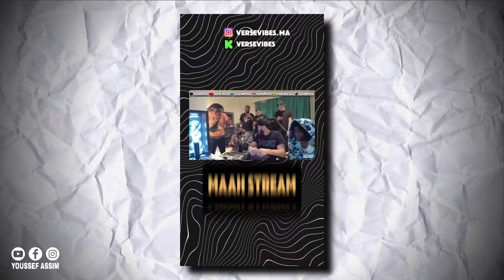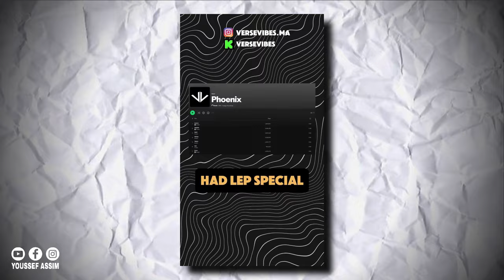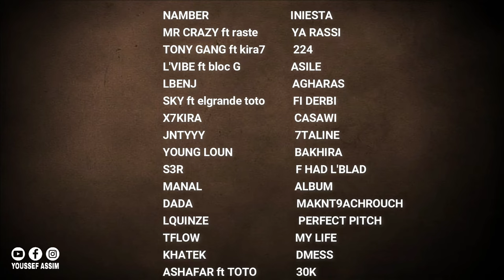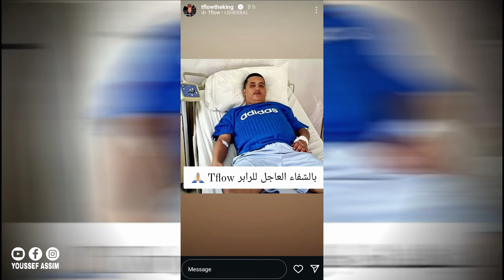حقيقة كل مايقع في الراب المغربي و العالمي. | PUFF DIDDY - 7TOUN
في الفترة الأخيرة، واجه شون "ديدي" كومبس مجموعة من الاتهامات الخطيرة والمتنوعة. تتعلق هذه القضايا بالاعتداءات الجنسية، حيث ظهرت دعاوى قانونية متعددة ضده، تشمل اتهامات من بالغين وقُصر. بعض هذه الاتهامات ترتبط بأحداث وقعت في التسعينيات، حيث يزعم المدّعون أن كومبس كان متورطًا في إساءة جنسية خلال حفلات وتجمعات خاصة في نيويورك ولوس أنجلوس. إحدى القضايا المثيرة تتعلق بادعاء من محامي يمثل مجموعة كبيرة من الضحايا أن كومبس اعتدى جنسيًا على صبي يبلغ من العمر 9 سنوات خلال تجربة أداء وهمية في استوديو تابع لشركته "Bad Boy Records"​(
Advocate.com

بالإضافة إلى ذلك، يواجه كومبس دعاوى تتعلق بتنظيم حفلات وصفت بأنها "حفلات شبكات الاتجار بالجنس"، حيث يزعم أن بعض ضحاياه كانوا مخدرين وتم الاعتداء عليهم خلال هذه الحفلات. أحد المحامين البارزين الذين يقودون هذه القضايا هو توني بوزبي، الذي يمثل أكثر من 120 شخصًا يدّعون أنهم تعرضوا للاعتداء والاستغلال الجنسي من قبل كومبس وأشخاص مرتبطين به​(
TMZ

حتى الآن، ينفي ديدي هذه الاتهامات بشكل قاطع، ويستعد لمواجهة هذه القضايا في المحاكم، مؤكدًا أن هذه الادعاءات غير صحيحة وتهدف إلى تشويه سمعته​(
TMZ
STORMY
MADD

PUFF DIDDY
JUSTINE BIEBER
kendrick lamar